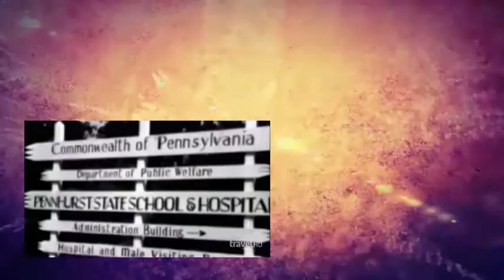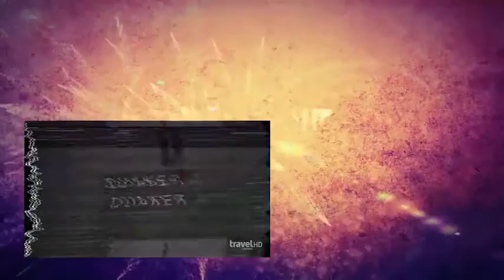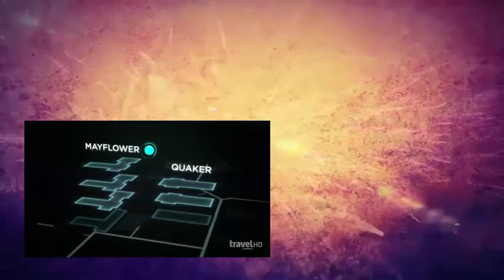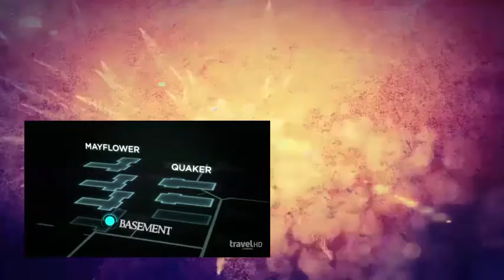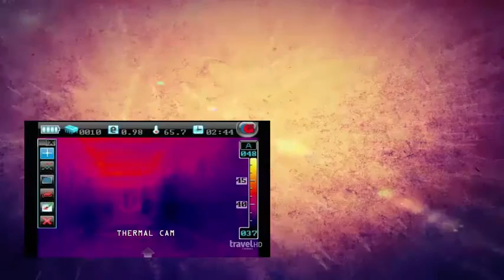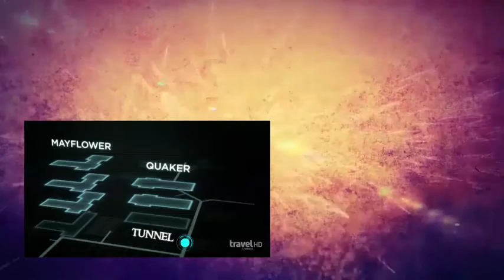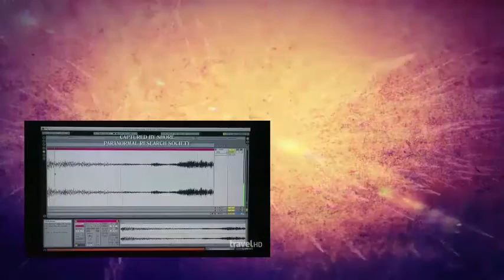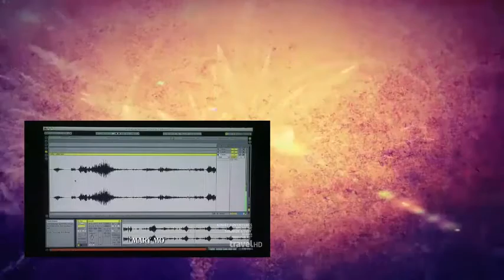Paranormal Challenge S01E03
Zak Bagans hosts a competition between two teams of paranormal investigators at a different haunted spot each week.